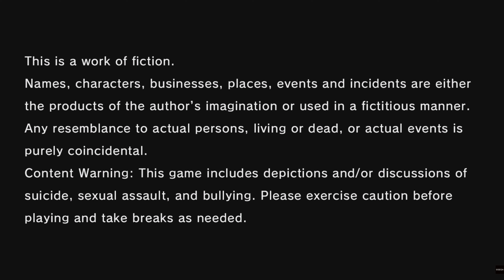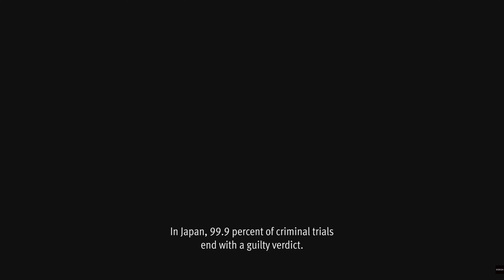Lost Judgment PS5 4K HD 60FPS Gameplay